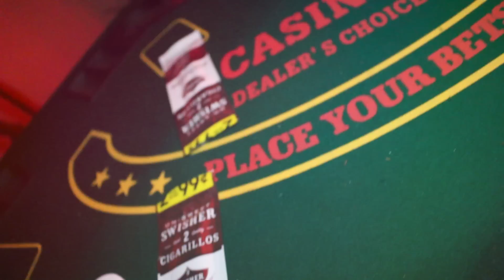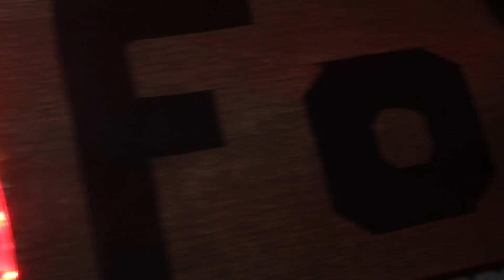Drunk Julian Tha Wise FT. WildBoiCowBoy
Bradn new visual shot by (@B.A.R Productions) This shit righht here Kranked up! Please show you support and subsribe to my youtube channel for all the lastest videos and music!!!